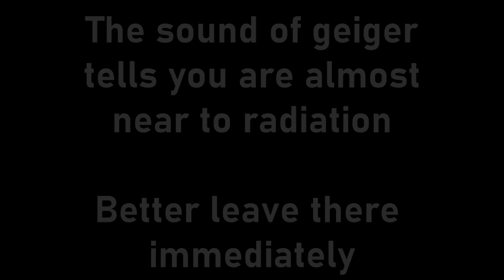GMOD S.T.A.L.K.E.R. - Radiation (ГМОД С.Т.А.Л.К.Е.Р. - Радиация)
A loner "Ivan Crane" died from heavy radiation due negligence of hearing geigers and desired for glowing artifact.

Note: Seriously if Youtube system thinks this is a corpse on the thumbnail, I honestly tell you it's not, the rotten corpse is actually a 3D model and a monster from Underhell (Half-Life 2 Mod)

Fact: Video upload in 26 April 2024 is a day that Chernobyl incident took place, it's also Chernobyl day as well.